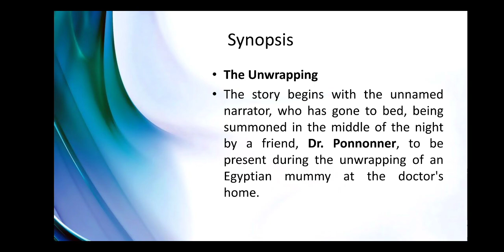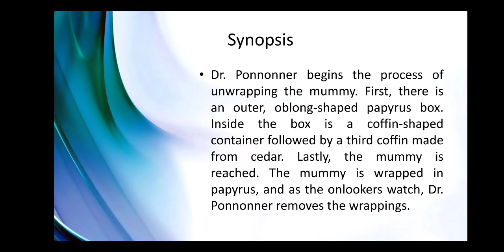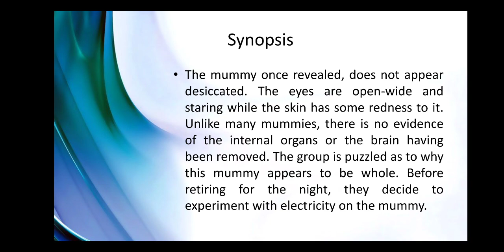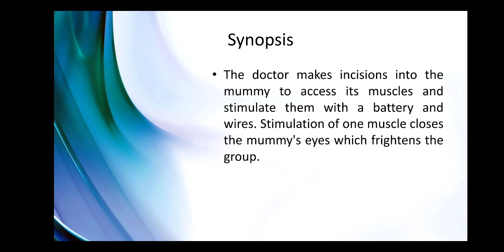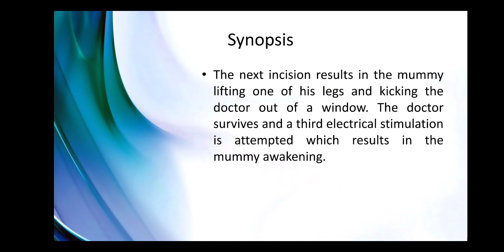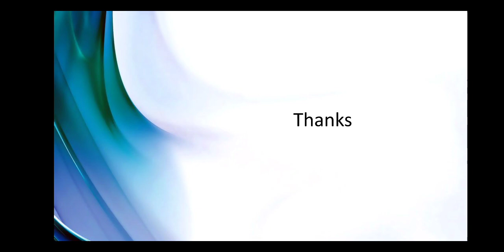Some Words with a Mummy-3 by Edgar Allan Poe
Prescribed in :
B.A. I paper 2
Maharaja Ganga Singh University
Bikaner, Rajasthan